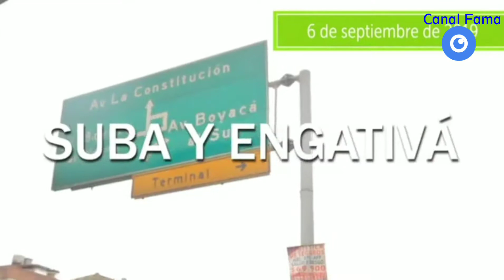Metro hasta Suba y Engativá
Claudia López Alcaldesa de Bogotá lanzo el proyecto que llevará el Metro hasta las localidades de Suba y Engativá.